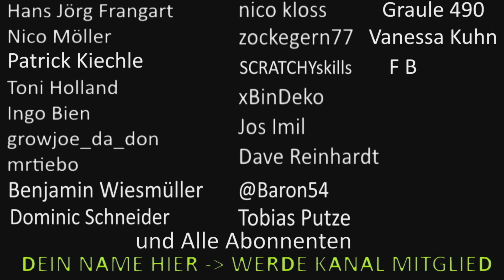WEITSCHÜSSE - Mach das JETZT oder nie | Call of Duty Modern Warfare 2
Shoothouse is Back. Macht am besten jetzt Eure Weitschüsse für Orion.

 oder gebt Mir ein bisschen Trinkgeld :)